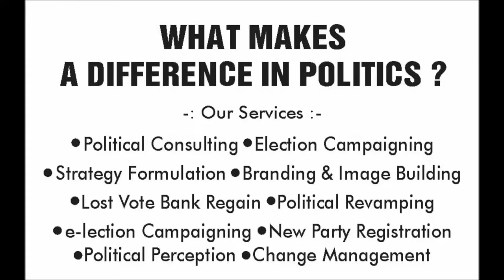POLITICAL CONSULTING | Business Consultant In India